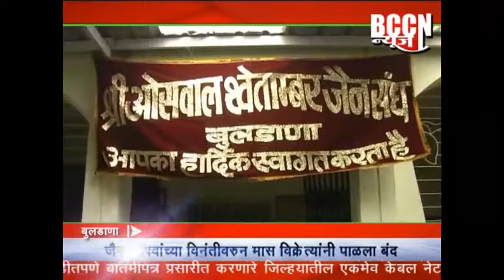बुलडाणा - जैन बांधवांच्या विनंतीवरुन मांस विक्रेत्यांनी पाळला बंद